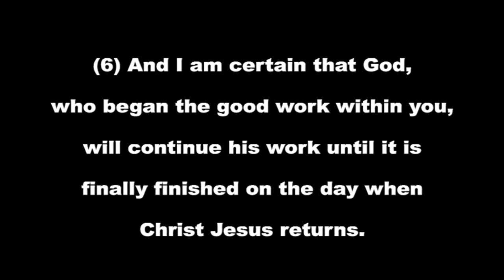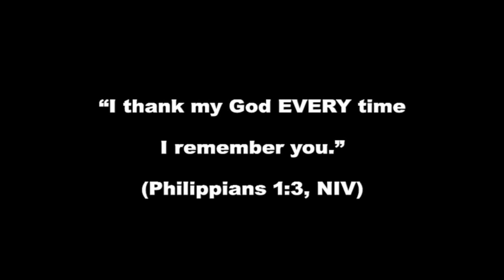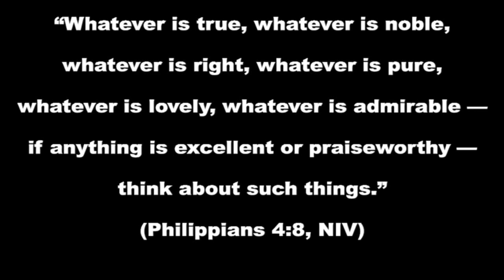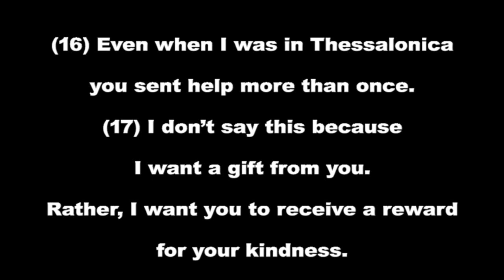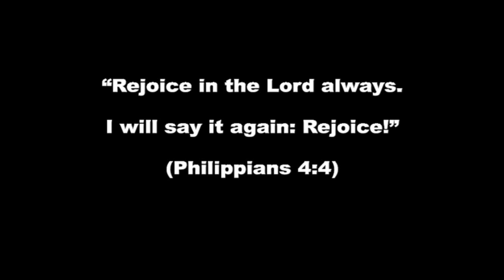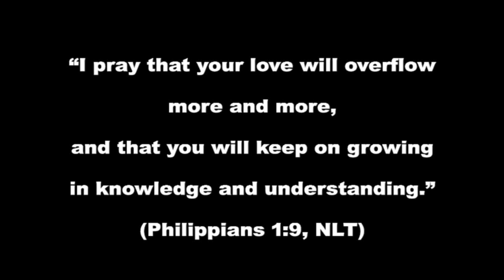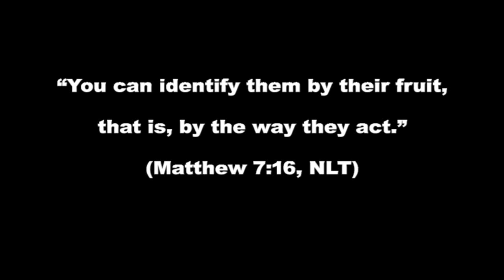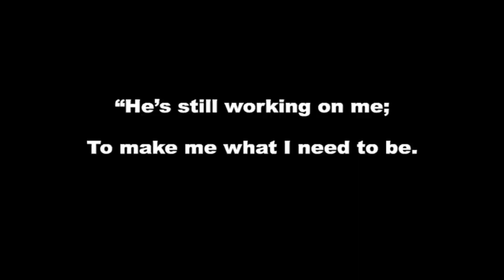Seeing Stars Through Prison Bars #01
Perspective. How's yours?